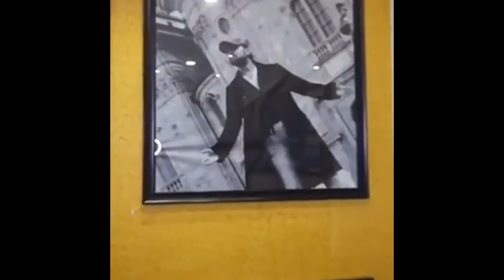Teri meri kahani reprise by himesh reshamiya & ranu mandal full songs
Video is for educational purposes only.copyright disclaimer under section 107 of the copyright act 1976, Allowance is mude for "fair use" for purpose such as criticism, comment,news reporting, teaching, scholarship and research fair use is a use permitted by copyright statute that might otherwise be infrinying.Non profit educational or personal use tips the balance in favor of fair use